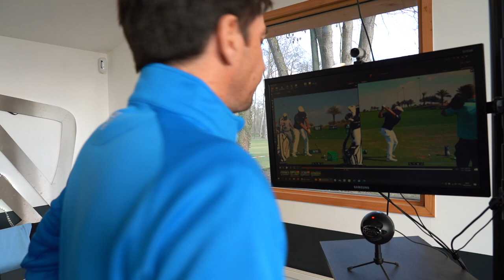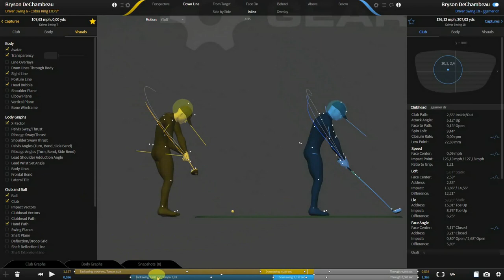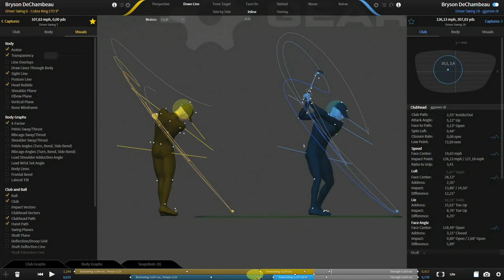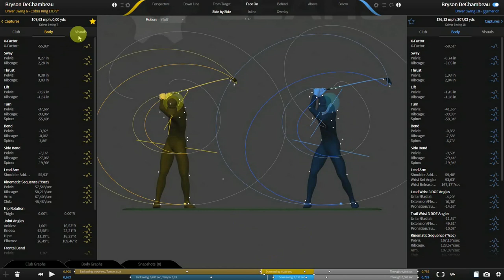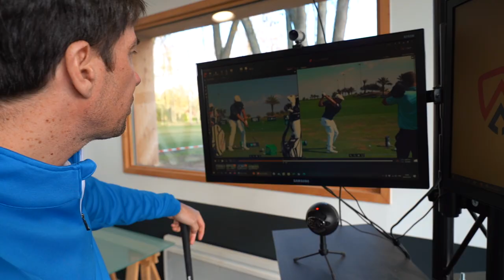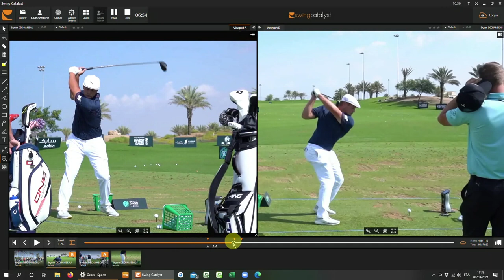Bryson DeChambeau, ses secrets de puissance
Comment Bryson DeChambeau fait-il pour taper si loin mais aussi de façon si précise ? Analyse du swing d'un des joueurs les plus prolifiques du moment par Guillaume Biaugeaud, coach de la JDG Académie et directeur du golf du Vaudreuil.